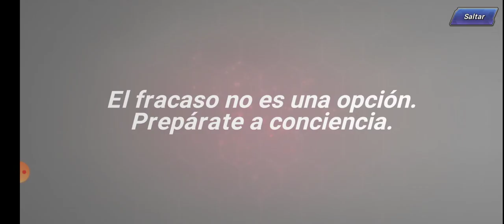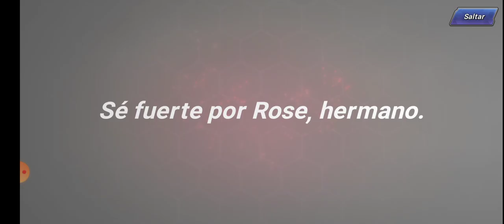Kof Allstars invocaciónes de evento de verano parte 1